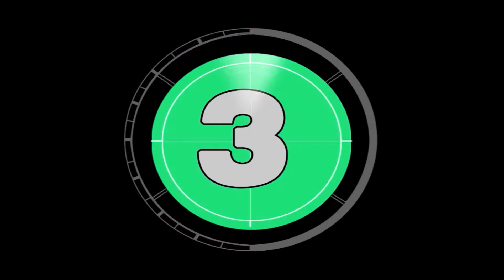5 consejos para el cuidado de tus plantas en invierno (Tips 2021)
Uno de los errores mas comunes en el cuidado de nuestras plantas, es darles los mismos cuidados todo el año.
En invierno nuestras plantas necesitan cuidados especiales, por ello en este video te comparto 5 recomendaciones para el cuidado de tus plantas en la época de invierno.